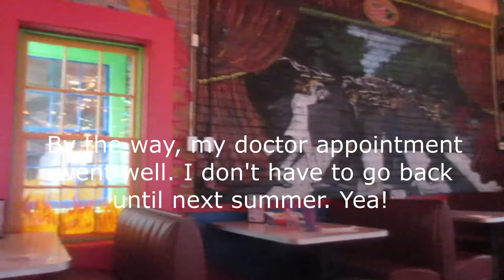July 2019 Birthdays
I tried! I forgot the camera and my phone doesn't last long recording. The video is still fun with the birthday clips though. Have a great day!

Welcome to my Country Brad Vlog. I'm so glad you dropped by today!